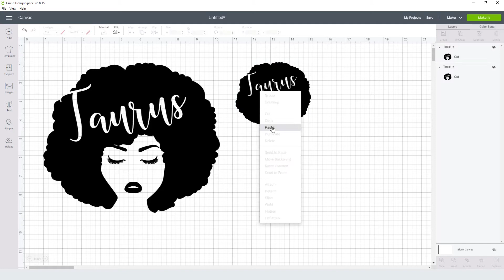Taurus Svg Free Cut File for Cricut